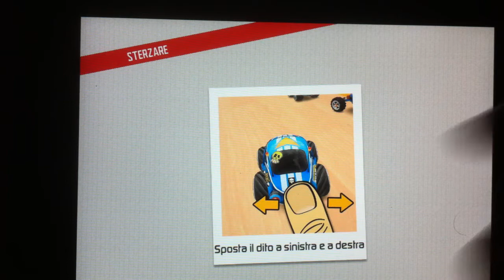"Rocket Cars" - Levels 4-5 ITA - Free iOS / Android Gameplay Trailer [on Apple iPAD]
"Rocket Cars" - Levels 4-5 ITA
Free iOS / Android Gameplay Trailer [on Apple iPAD]